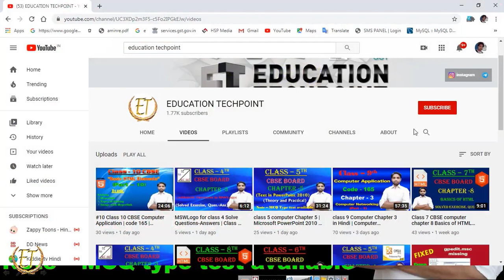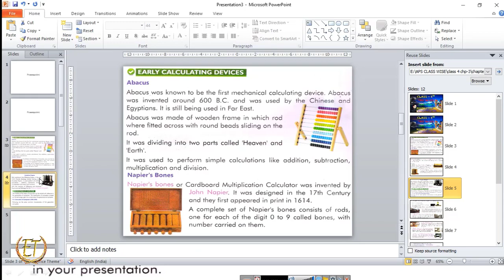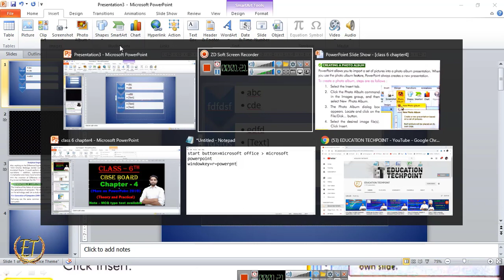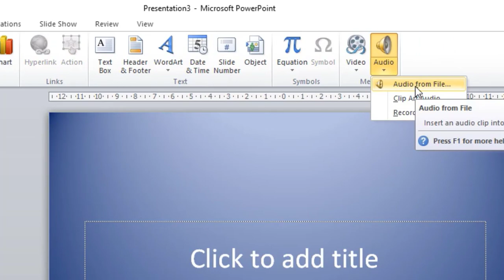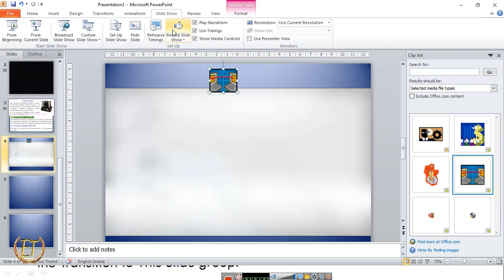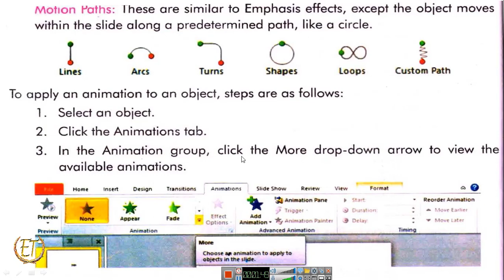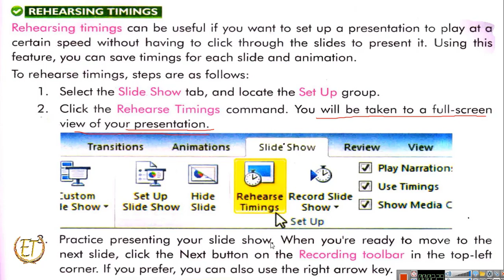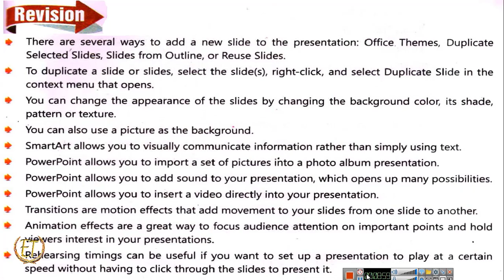class 6 computer Chapter 4 | Microsoft PowerPoint 2010 | MS PowerPoint 2010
Dear Students, In this video we will learn about Microsoft PowerPoint 2010. This is Theoretical and Practical Video.